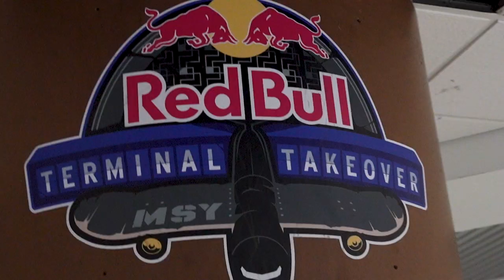Matthew McCauley - RedBull Terminal Takeover Raw Footage (Tarpon Springs Westside Skateshop)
FIlmed by JC @nalimedia